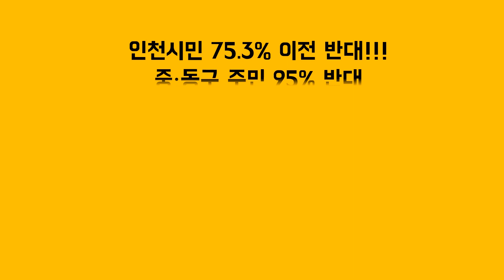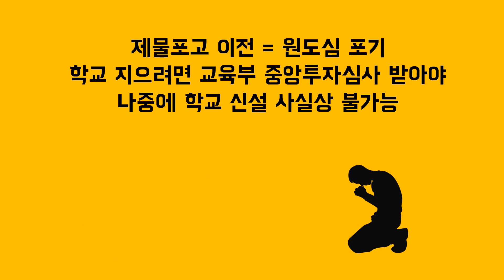[카드뉴스] 인천 제물포고 송도 이전은 원도심 포기 선언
인천시교육청은 지난 3월 16일 인천 중구 전동에 있는 제물포고를 송도로 이전하고 제물포고 부지에 548억원을 들여 2026년까지 인천교육복합단지를 조성하겠다고 밝혔습니다.

도성훈 인천시교육감은 이날 인천교육복합단지에 남부교육지원청을 이전하고 진로교육원과 교육연수원 분원, 생태숲, 상상공유캠퍼스, 어린이집을 신설하겠다는 내용의 인천형 그린스마트 미래학교 사업과 5개 교육지원청 의제, 도시재생 프로젝트에 대해 소개했습니다.

도 교육감은 이날 기자간담회에서 “교육복합단지가 침체한 원도심을 살리고 자유공원, 차이나타운, 학생교육문화회관 등과 원도심 활성화 벨트 역할을 할 것”이라고 강조했습니다.

도 교육감은 “인천교육복합단지 조성을 통해 과거 인천의 중심지였던 동인천을 되살리고 지지부진했던 제물포고 이전을 추진할 수 있는 근거가 생겼다”며 “제물포고 관계자, 지역주민과의 협의를 통해 학교 이전을 원활히 추진하겠다”고 말했습니다.

도 교육감의 발언을 한마디로 요약하자면 원도심 재생을 위해 교육복합단지를 조성하겠다는 것입니다.

그런데 원도심을 살리겠다는 취지라면 시민들과 중구∙동구 주민들이 환영해야 하는데, 어찌 된 영문인지 주민들은 강력히 반발하고 있습니다.

주민들은 가뜩이나 원도심 인구수가 줄어 학교마저 이전하면 동네가 완전히 고립될 것이라고 우려하고 있기 때문입니다.

제물포고가 이전하면 중구 지역에 남자 일반계 고등학교는 광성고 하나만 남게 되어 학생 및 학부모의 학교 선택권 침해와 교육 공동화, 교육 불평등이 우려되고 있습니다.

이 때문에 시민과 주민, 교육단체 등은 시 교육청의 제물포고 송도 이전을 강력히 반대하고 있는 것입니다.

실제로 인천시민사회단체연대가 지난 3월 26일∼31일 시민 800명을 대상으로 설문 조사한 결과 응답자의 75.3%가 제물포고의 송도 이전을 반대했습니다. 제물포고가 속한 학군인 중구∙동구 지역주민은 무려 95%가 반대 의견을 냈습니다.

시교육청과 제물포고 일부 동문은 학생 수 감소로 제물포고 이전이 불가피하다고 주장하고 있습니다.

제물포고는 올해 전교생 426명(22학급)에 학급당 학생 수는 18.81명으로 전교생과 학급당 학생 수가 교육부의 적정 규모 학교 기준에도 미치지 못한다는 논리입니다.

참고로 시교육청은 교육부 기준을 준용해 고등학교의 경우 전교생 450명∼1260명, 18학급∼36학급, 학급당 학생 수 25명∼35명을 내용으로 한 자체 기준안을 마련했습니다.

그런데 학생 수가 줄어드는 것은 제물포고만의 문제는 아닙니다. 학령인구 감소에 따라 원도심 지역의 학생수는 감소하는 게 당연한 현상입니다.

제물포고와 인접한 광성고는 전교생 532명(학급당 학생 수 21.3명), 동산고 전교생 494명(학급당 학생 수 20.6명), 선인고 전교생 456명(학급당 학생 수 20.7명)으로 제물포고보다는 나은 편이지만 수치상 별 차이가 없습니다.

즉 시교육청의 논리라면 이들 학교도 모두 이전 대상인 것입니다.

학교가 떠나면 학생과 학부모들도 학교가 있는 곳으로 떠나기 마련입니다. 교육 여건이 좋지 않은 곳에는 인구가 유입되지도 않습니다. 교육 환경은 거주 조건을 따질 때 중요하게 고려하는 요소 중의 하나이기 때문입니다.

인천시와 지역 정치권은 이구동성으로 원도심 활성화를 강조하고 있습니다. 그런데 원도심 활성화를 위한 거주환경 및 교육환경 개선에 대한 근본적인 대책도 못내놓고 있을 뿐더러 그나마 있는 학교마저 옮기려고 하고 있습니다.

학교를 없앤 후, 원도심이 활성화되어 인구가 유입되고 학령인구가 늘어나도 다시 학교를 짓기란 사실상 불가능합니다.

학교를 신설하는데 비용이 100억∼300억원이 들기 때문에 교육부의 중앙투자심사를 받아야 하기 때문입니다. 교부금 지원 단가도 학급당 학생수 최소 33명을 기준으로 하고 학급도 40학급 이상이 되야 하기 때문에 신설기준도 까다롭습니다.

이 같은 이유로 제물포고 이전은 원도심 포기 선언이나 다름없어 보입니다.

제물포고의 송도 이전 외에도 548억원이라는 엄청난 돈을 들여 조성하는 교육복합단지가 과연 타당성이 있는 사업인지도 따져보아야 할 필요가 있어 보입니다.